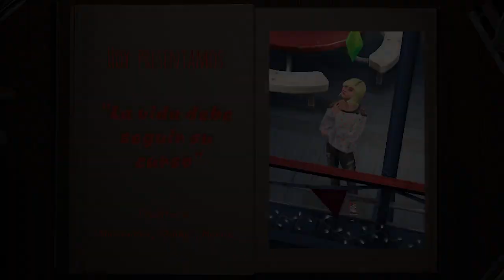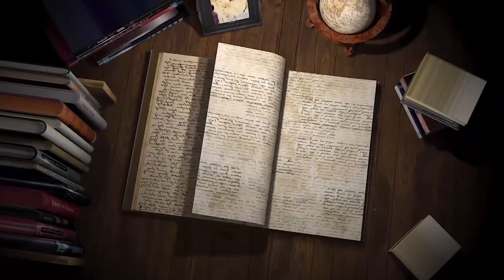LA VIDA DEBE SEGUIR SU CURSO 📖 Episodio 01 📖 Sims Freeplay: Casos de la vida Sim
¡Una nueva serie ha llegado al canal! En esta ustedes y yo escucharemos las diferentes experiencias y vivencias desde el punto de vista de nuestros sims. En esta ocasión toca escuchar la historia de Avelia, una sim que perdió a un ser querido en la muerte y sufrió mucho en su adolescencia a raíz de esto. ¡Dale ánimos y tu mejor consejo en comentarios! 😉

¡Y no olvides apoyar el vídeo con un gran "LIKE" si quieres que haya más capítulos de Sims Freeplay: Casos de la vida Sim!

LISTAS RECOMENDADAS DE SIMS FREEPLAY

Tips y trucos para para sacarle más provecho al juego

Perfiles de juegos:
♥ Roblox: xDarkCrazy75x
♥ Origin ID: D4rkCr4zy75
♥ GooglePlay Juegos: D4rkCr4zy75
♥ GameCenter: D4rk_Cr4zy
♥ Facebook para vecinos simmers (no respondo mensajes privados en esa cuenta)

Puedes ayudarme a seguir creando contenido si activas tu membresía en mi canal, puedes hacerlo si presionas el botoncito que dice "UNIRSE" o haciendo click en este enlace: ✨
 (No es necesario contar con tarjeta de débito o crédito, youtube también acepta paypal y saldo de google play).

Al hacerte miembro, desbloquearás VENTAJAS EXCLUSIVAS como:

🍪 Emojis exclusivos y una bonita insignia junto a tu nombre
🍪 Ayuda personal con tus partidas de Sims Freeplay
🍪 Acceso a chats privados conmigo en Telegram/Discord
🍪 Tus sugerencias para nuevos vídeos serán prioridad
🍪 Créditos al final de mis vídeos
🍪 Información anticipada sobre mis próximos vídeos y noticias de los sims

También puedes contribuir al canal aportando SUBTÍTULOS en algún vídeo, ve al siguiente enlace
Al aportar subtítulos RECIBIRÁS LOS CRÉDITOS correspondientes en la descripción del vídeo del mismo... y todo mi amor ♥